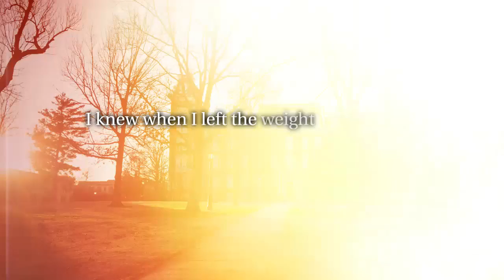Force 46 Strength and Conditioning: The John Stucky Perspective by Anthony Tridico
Force 46 Strength and Conditioning: The John Stucky Perspective; Transformative knowledge for fitness and physical education design by Anthony Tridico